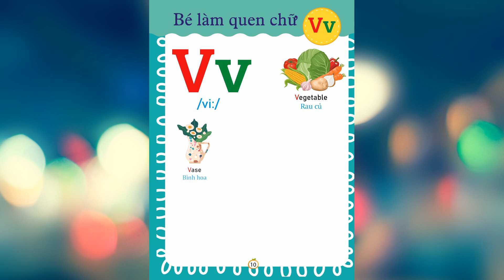Bé Học Tiếng Anh - Bé Học Và Làm Quen Chữ Cái Tiếng Anh Tập 2 - Trang chữ Vv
Bé Học Tiếng Anh - Bé Học Và Làm Quen Chữ Cái Tiếng Anh Tập 2 - Trang bảng chữ Vv
Bảng chữ cái ABC tiếng Anh và phiên âm dành cho bé | AnphuocKids - Bạn có muốn con yêu có trí não nhạy bén như một thiên tài và có thể đọc được sách khi chưa đến 3 tuổi kể cả khi bố mẹ không phải là người xuất chúng? Đây là một chương trình đơn giản, dễ hiểu sẽ không chỉ phát triển khả năng đọc của con bạn, mà còn thúc đẩy tình yêu học tập suốt đời! Ngay cả khi bạn không có kinh nghiệm giảng dạy ... Ngay cả khi bạn không biết bắt đầu từ đâu ... Bạn có thể dạy con bạn biết đọc từ lúc 15 tháng tuổi và có thể sớm hơn thế Những gì bạn cần làm là đọc kỹ những điều được chia sẻ dưới đây và thực hiện chúng.